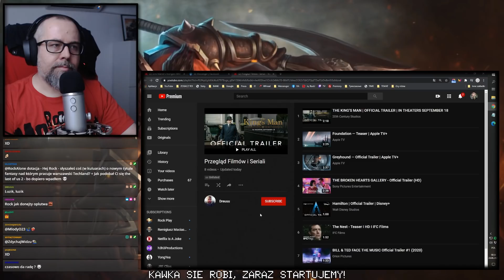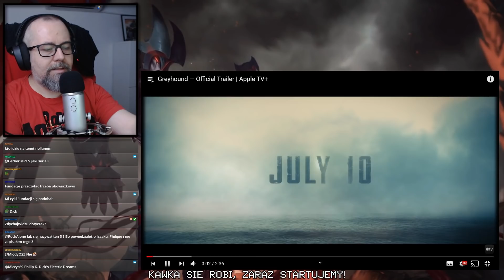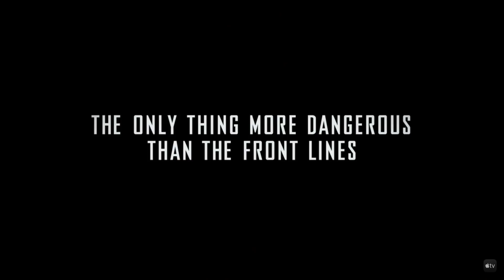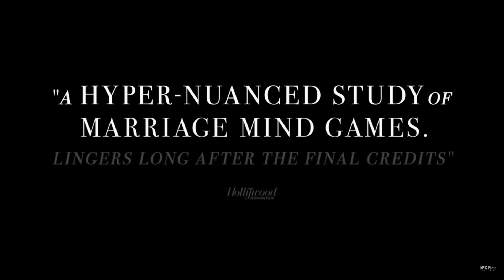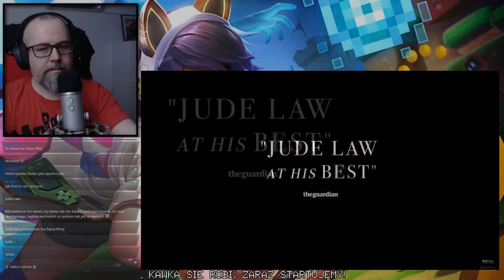Przegląd Kina - Greyhound, Fundation, The King's Man